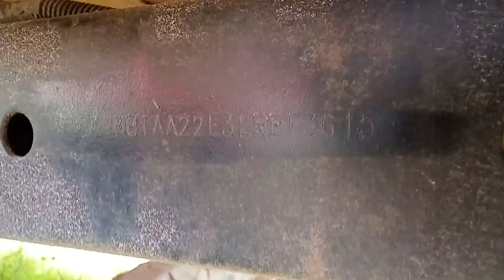ASHOKLEYLAND DOST 4X2Pickup 2020